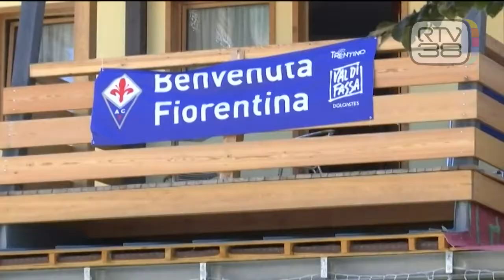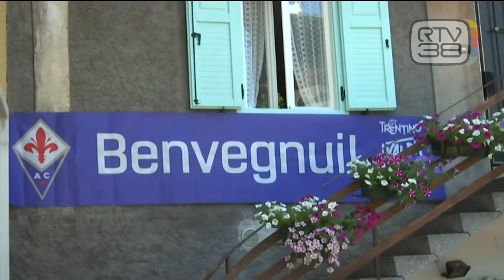VIOLA IN RITIRO A MOENA DAL 17 AL 31 LUGLIO